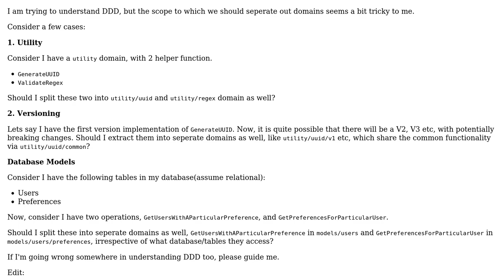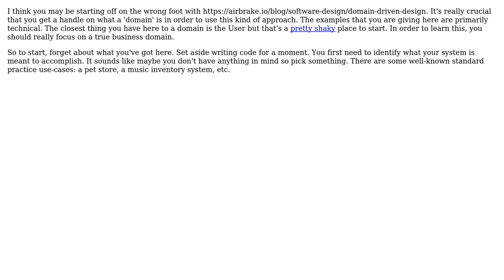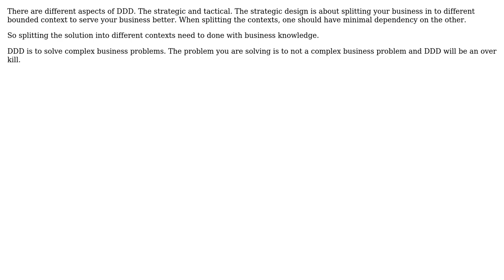Software Engineering: To what extent should DDD be applied - sample cases included (2 Solutions!!)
Software Engineering: To what extent should DDD be applied - sample cases included

With thanks & praise to God, and with thanks to the many people who have made this project possible! | Content (except music & images) licensed under CC BY-SA | Music | Images & others | With thanks to user Nachiappan Kumarappan user JimmyJames user Ayush Gupta and the Stack Exchange Network Trademarks are property of their respective owners. You are responsible for your own actions.